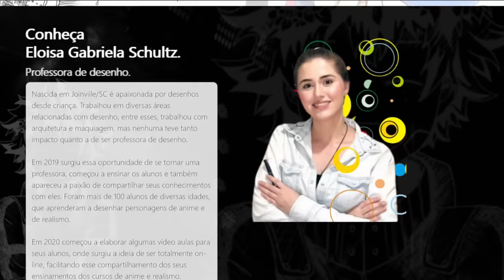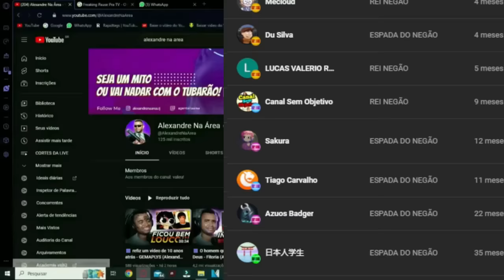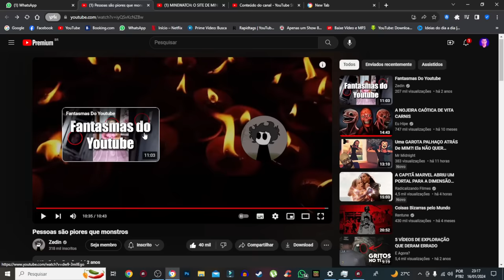Pessoas são piores que monstros @Zedin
💻 Configurações do meu PC:

Processador: Fx 8320e
Mobo: Ga970 USB3
GPU: GTX 1660 Super GDDR6